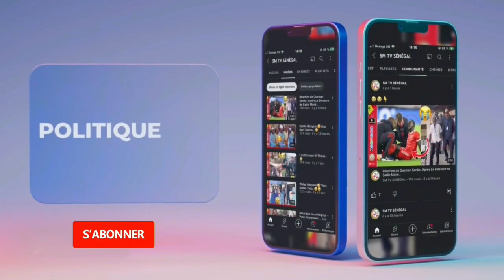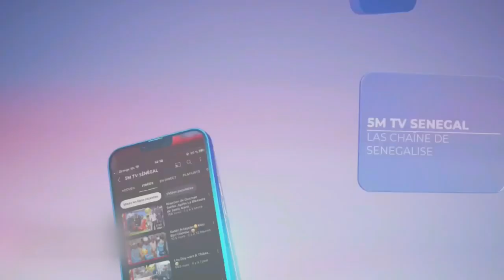Kawtef…Mauvaise nouvelle pour Sonko..